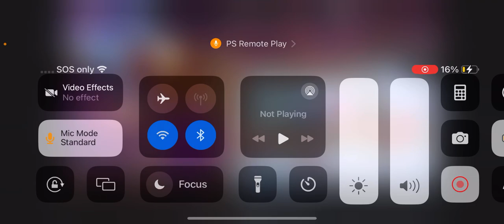￼sonic the hedgehog